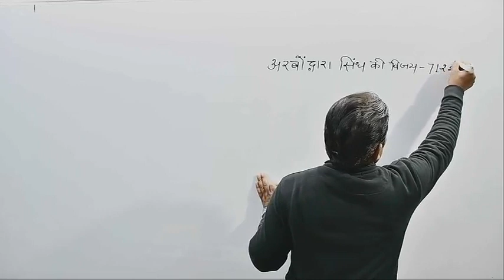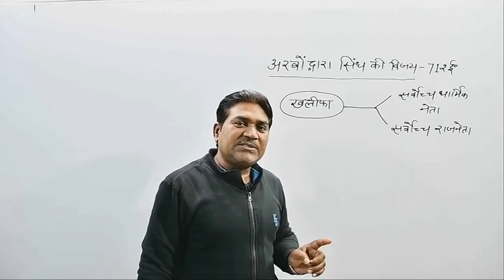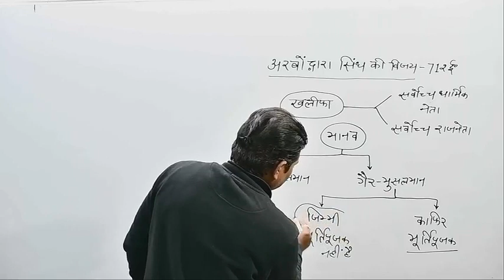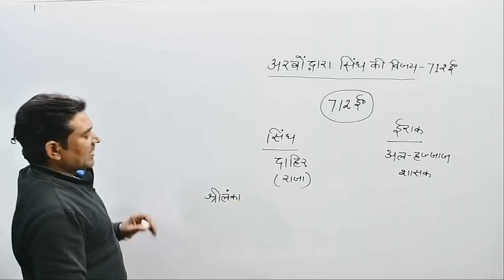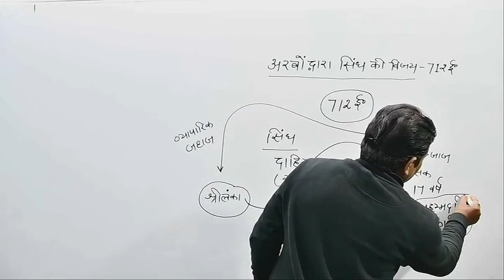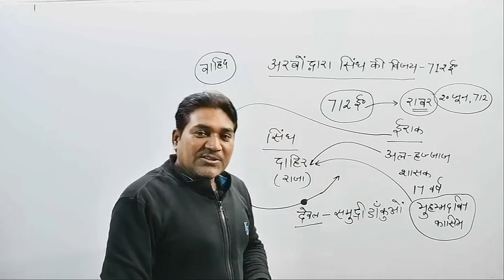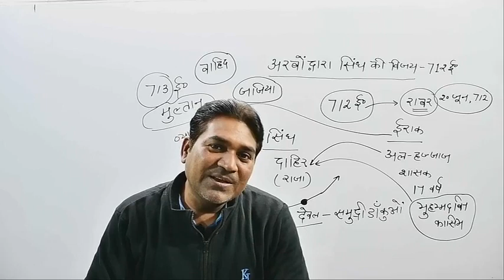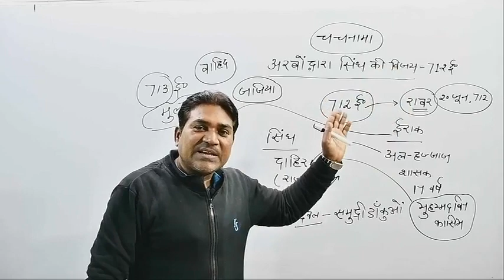HISTORY BHARAT PAR ARABO KA AAKARAMAN BY ARUN SIR..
BEO /STET